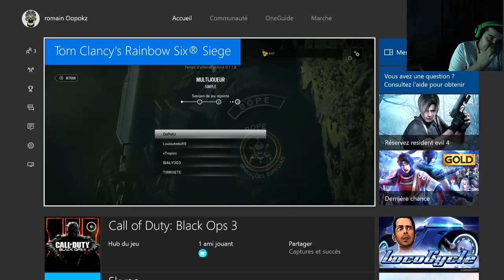RAINBOW SIX SIEGE petit games OKLM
Yo tout le monde aujourd'hui on ce retrouve pour une nouvelle vidéo sur RAINBOW SIX SIEGE petit games OKLM.